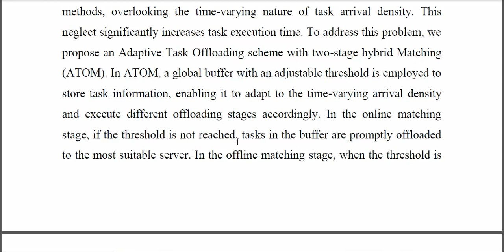Adaptive Task Offloading With Two Stage Hybrid Matching in MEC Enabled Industrial IoT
IEEE PROJECTS 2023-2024 TITLE LIST
From Our Title List the Cost will be,
Python=4500/-
Mininet=5000/-
Dot Net Project =2500/-
Java Project=2500/-

Support Including Packages
* Complete Source Code
* Complete Documentation
* Complete Presentation Slides
* Flow Diagram
* Database File
* Screenshots
* Execution Procedure
* Video Tutorials
* Supporting Softwares

Support Specialization
* 24/7 Support
* Ticketing System
* Voice Conference
* Video On Demand
* Remote Connectivity
* Document Customization